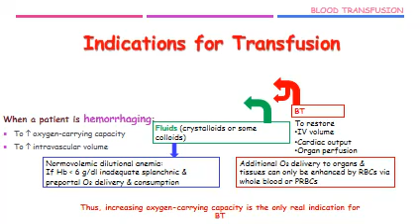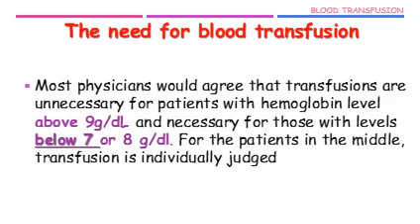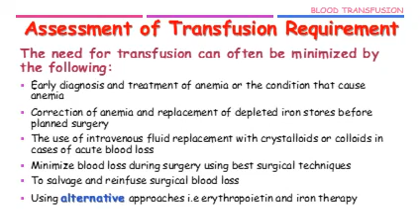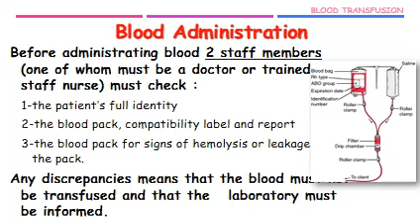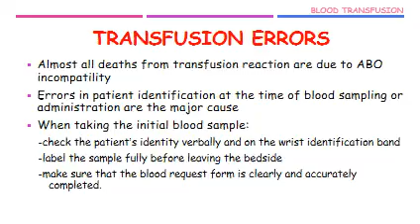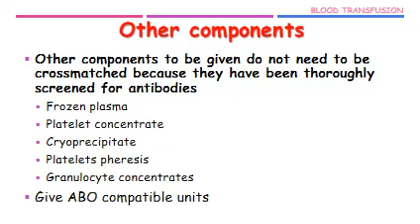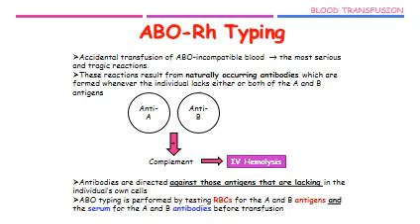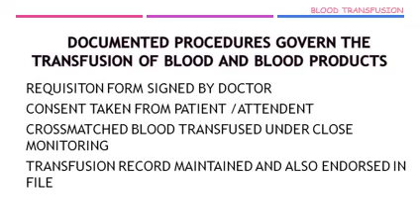Transfusion Medicine - Blood Administration